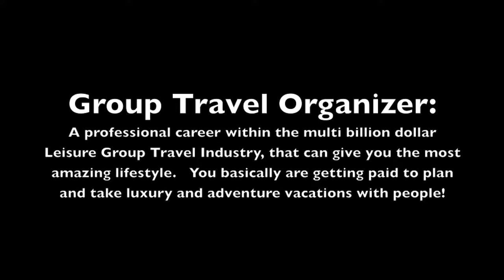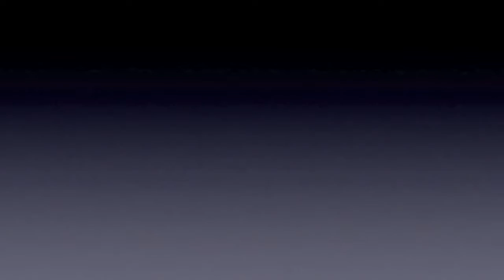Travel Jobs: A day at Ipanema Beach, Rio De Janeiro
Working as a Professional Group Travel Organizer can be a very rewarding career. Especially if you can capitalize on all the traveling baby boomers!  Ask any travel agent, and they will admit that group travel is where the money is at. Not only the money, but the lifestyle as well... IF YOU DO IT RIGHT!!! If you long to travel the world... and not just sell travel... then you should look into being a group travel organizer! For details on how you can do this,